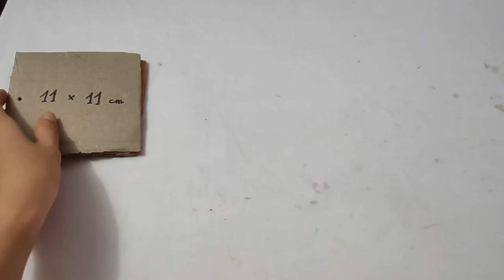How To Make A Candy Vending Machine - Tuyet Mai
Welcome to Tuyet Mai channel.
In this video, I show you how to make handmade toys How To Make A Candy Vending Machine - Tuyet Mai .
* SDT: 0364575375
If you think my video  How To Make A Candy Vending Machine - Tuyet Mai is good, please remember to like and subscribe to the channel so that I have more motivation to create more toy tutorial videos.